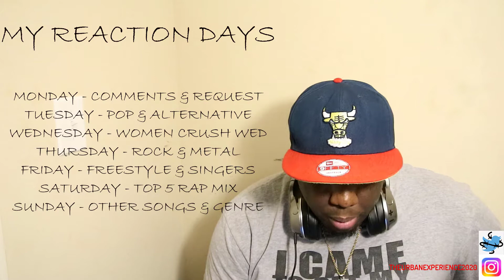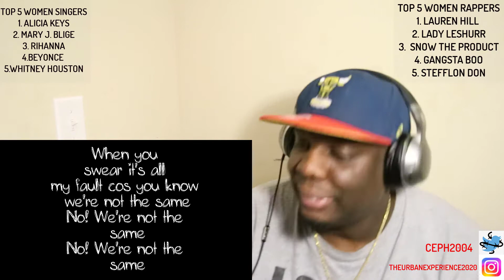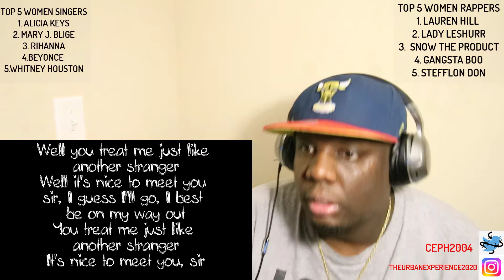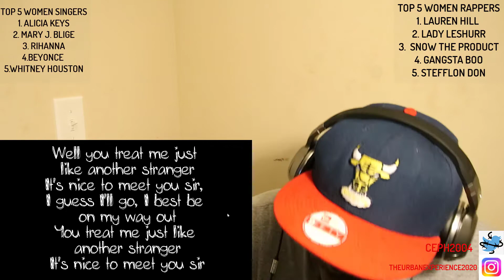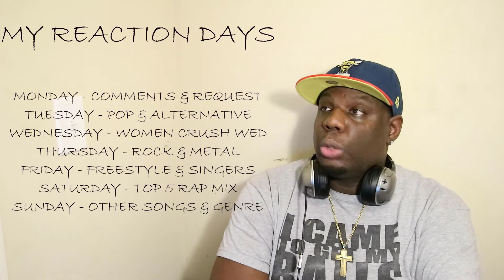"IGNARANT FRIEND" Paramore - Ignorance "WOMENS CRUSH WEDNESDAY" "ROCK THURSDAY" ("REACTION")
Lets get to 2,000 by OCTOBER!!